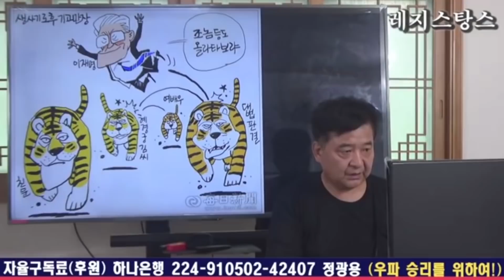대선후보 지지율 분석 [1] 좌파는 뜨고,우파는 분열? [정광용TV / 레지스탕스TV / RNB]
★ 이영상을 반드시 시청해 주시기 바랍니다.